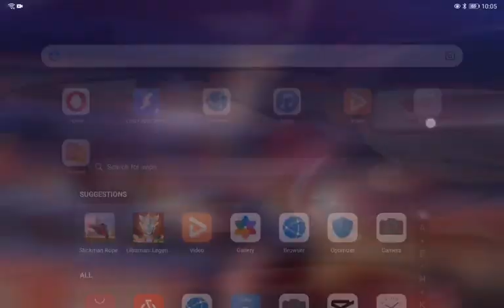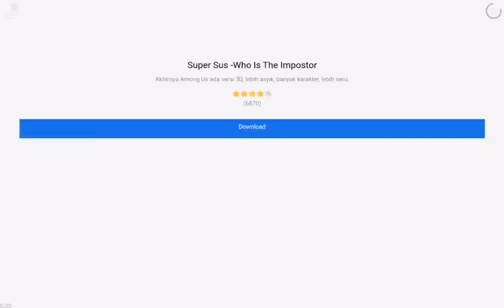KEREN BANGET, PERANG ANTAR HELIKOPTER. Tembak2an dengan helikopter musuh (game stickman rope hero 2)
KEREN BANGET teman-teman, bisa ambil helikopter dan bisa tembak-tembakan dengan helikopter musuh teman-teman. Main game stickman rope hero 2 spiderman black. Spiderman black nya jahat jangan ditiru teman-teman.